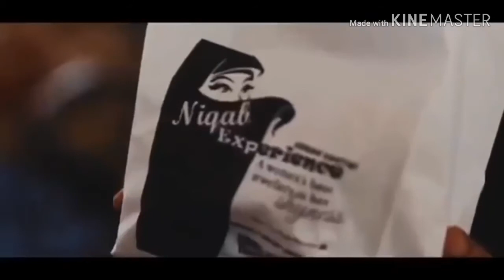Detik-detik pemakaian cadar fersi lagu islami اَسْتَغْفِرُ اَللّهَ haddad alwi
saran:: pakai headset